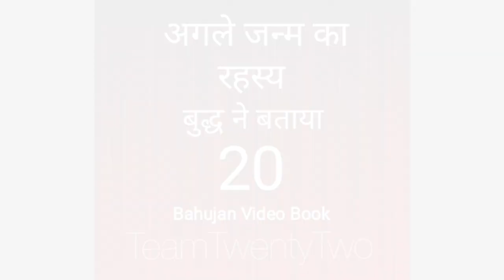Buddha's Human software and hardware relation || Next birth || Sudhir Raj Singh